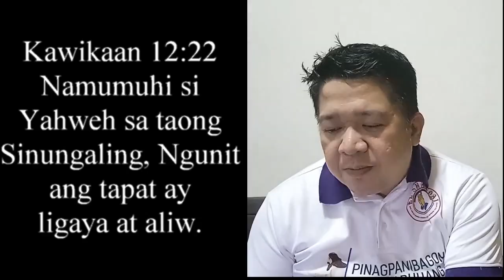Proverbs 12:22 The LORD detests lying lips, but he delights in people who are trustworthy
Let God Speak to us Let The Wisdom of God Guides us